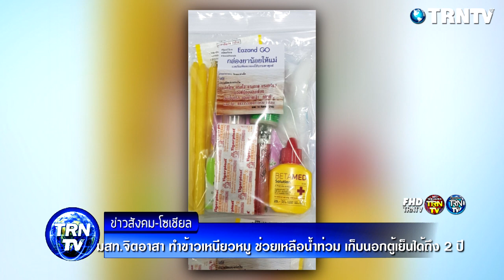มสท.จิตอาสา ทำข้าวเหนียวหมู ช่วยเหลือน้ำท่วมอุบล เก็บนอกตู้เย็นได้ถึง 2 ปี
โลกโซเชียลได้มีการแชร์เรื่องราวน่าชื่นชมของภาควิชาเทคโนโลยีการอาหารและโภชนศาสตร์ คณะเทคโนโลยี มหาวิทยาลัยมหาสารคาม โดย ดร.อัศวิน อมรสิน ได้มีการโพสต์ข้อความผ่านทางเฟซบุ๊กว่า ได้มีการทำอาหารสำเร็จรูปชนิดไม่เน่าเสีย (MRE) เก็บนอกตู้เย็นได้ 2 ปี (ข้าวเหนียวหมูย่าง/อื่น ๆ) บรรจุเพาซ์ เพื่อช่วยบรรเทาผู้ประสบอุทกภัยพื้นที่ห่างไกล จ.อุบลราชธานี

ขอขอบคุณข้อมูลดีๆจาก : viralsfeedpro